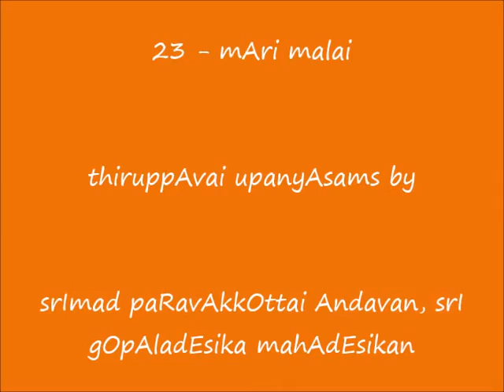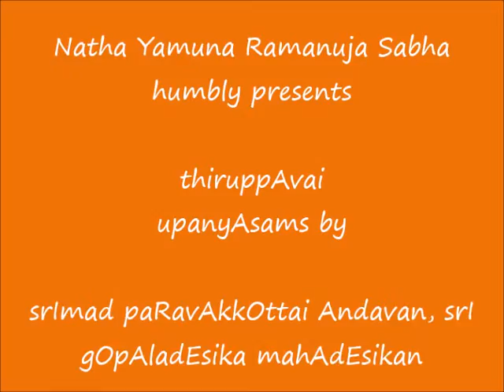23 - mAri malai - ThiruppAvai UpanyAsams - srImad paRavAkkOttai Andavan